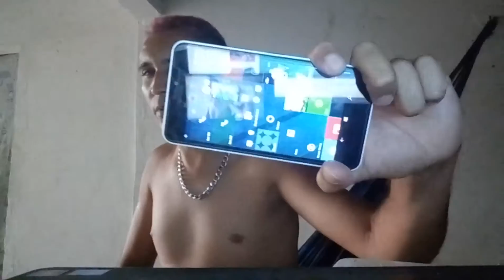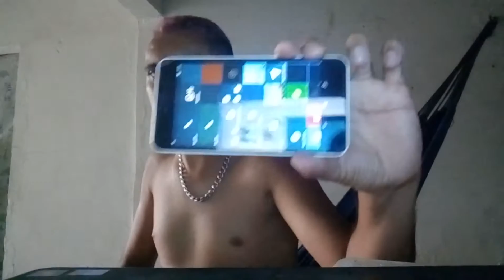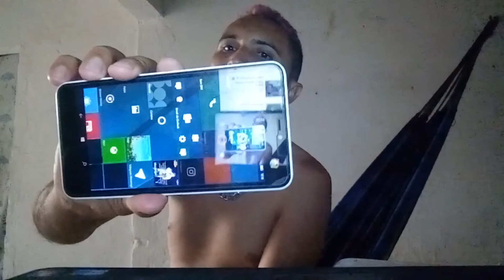Microsoft 640 XL Algumas Especificações e Lembranças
Dicas e Concelhos e Lembranças de Aparelhos Nokia Lumia..  Microsoft ...Nokia 6 com Android